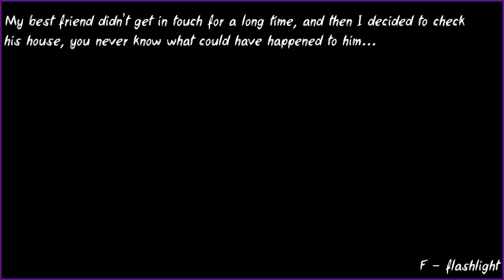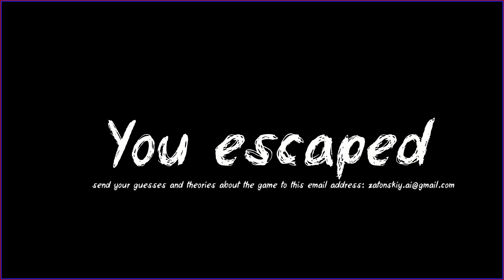Lost Friend - Indie Horror Game - Full Playthrough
After a long lack of contact with your friend, you decide to check his house until you know what fear and horror awaits you.

Made By KasperFGang